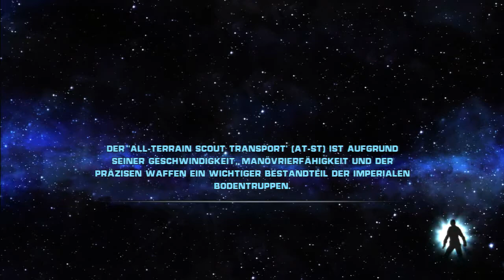Star Wars The Force Unleashed - PS3 [HD] #5 Starkiller ♣ Let's Play Star Wars The Force Unleashed ♣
Die Handlung findet im Star Wars-Universum statt. Starkiller ein junger aufstrebender Schüler Darth Vaders wurde mit dem Auftrag betreut die verbliebene Jedis zu Jagen und zu Töten. In diesem packendem Szenario musst du die Macht zu deinem Vorteil nutzen sonst wirst du schnell das Lichtschwert abgeben! Erkunde die verschiedenen Planeten löse spannende Quests und verbessere deine Fähigkeiten weiter.

Ein Hack and Slay aus dem Hause Lucasarts, Publisher ist Lucasarts.

***   Let´s Play Star Wars The Force Unleashed   ***
Spielszenen und Gameplay werden kommentiert von Soevo

Ihr habt Interesse an dem Spiel und wollt uns unterstützen? Dann Kauft es doch über diesen Amazon